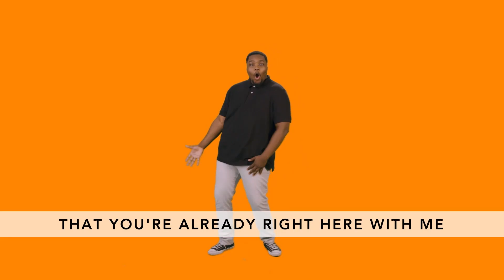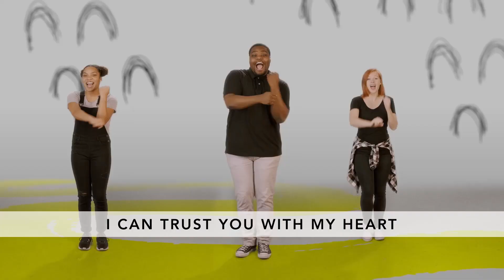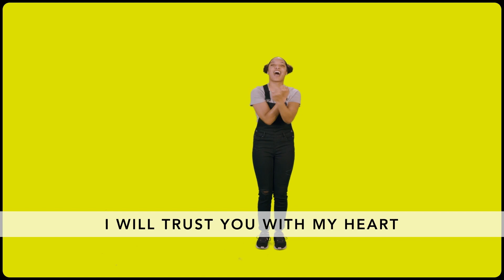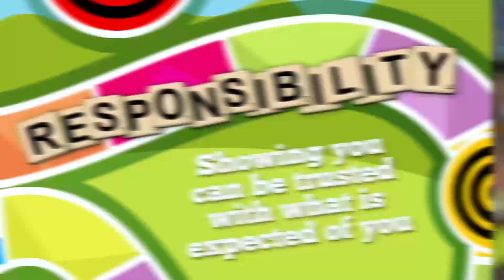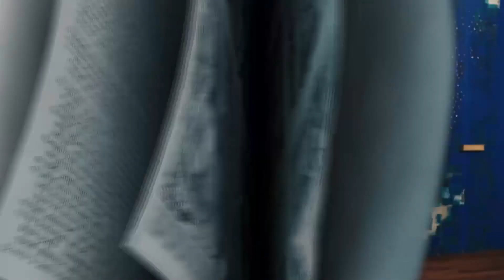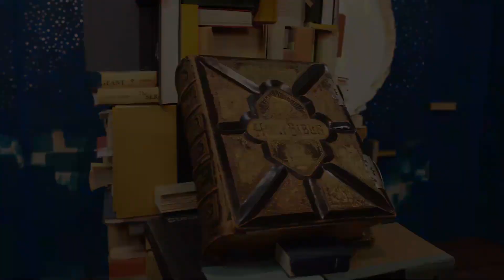Horizon KIDZ // Elementary // January 17